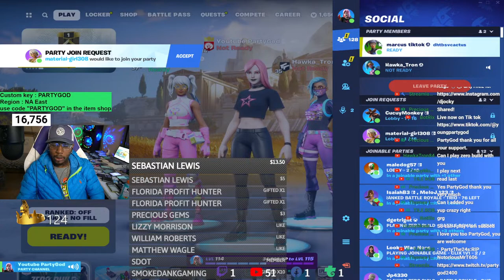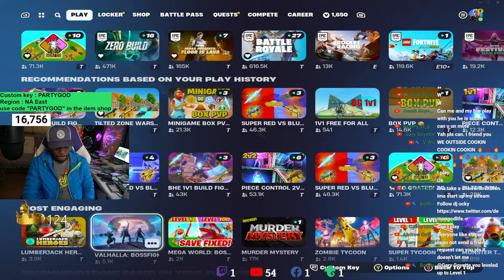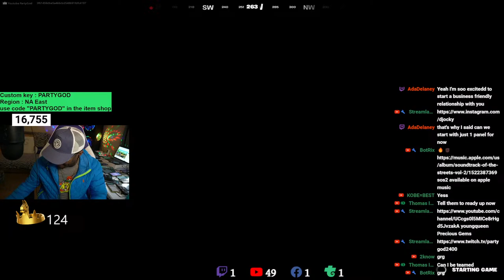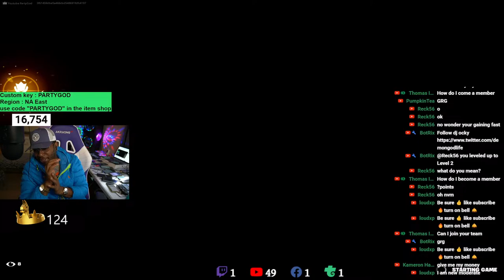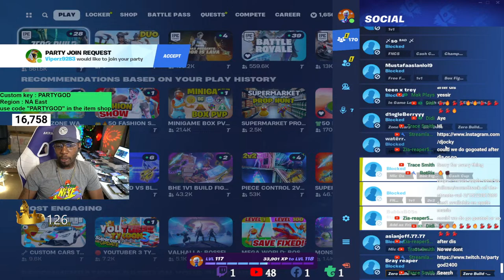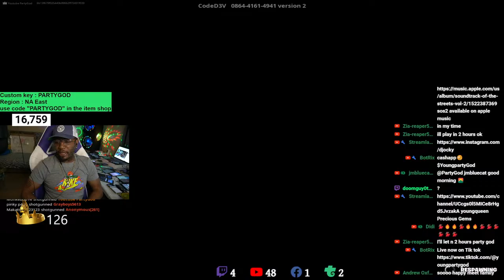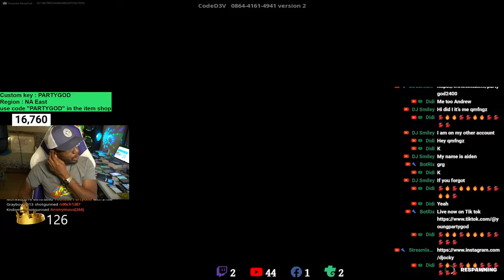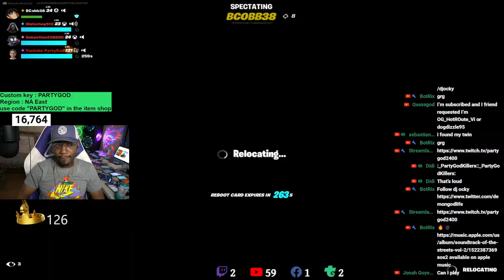🔴LIVE - P God : Fortnite | Final Fantasy Encounters pt.15 | Girl's Gone Wild | SpringBreak Day 2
Get rich Gang LLc. Young Kings Brand . YQS Young Queens
Clutch Gang
discord server usa get rich gang
top 100 dj's of all time dj ocky
Join the partycrashers Family .

!redeem grg
!redeem clutch
!redeem wow
!redeem jimmy
!redeem kierre
!redeem marilou = For penguin Redeem
!redeem Ray
!redeem iconjp
!redeem 3-1
!redeem yqs
!redeem sexy
!redeem baddies
!redeem gwapa
!redeem pinay
!redeem youngqueens
!redeem 2023
!redeem goteem
!redeem pg
!redeem kobe
!redeem jollibee
!redeem jimmy2
!redeem cowboyjimmy
!redeem MjLebron
!redeem TileRob
!redeem Derrick
!redeem noiggy
!redeem noLackingJa
!redeem clutchSteelers
!redeem rayAllen
!redeem omg
!redeem griddy
!redeem ywfkobe
!redeem watchout
!redeem 8kobe
!redeem sitdown
!redeem Ai
!redeem killerkobe
!redeem love
!redeem seahawks
!redeem goatmike
!redeem kyrie
!redeem kyrie
!redeem kyrie2
!redeem tacos
!redeem ja
!redeem Ak20
!redeem rickjames
!redeem nef
!redeem hyacinth
!redeem ww
!redeem konmo
!redeem solid
!redeem Merrick
!redeem EastDad
!redeem gings
!redeem TileRobGrg